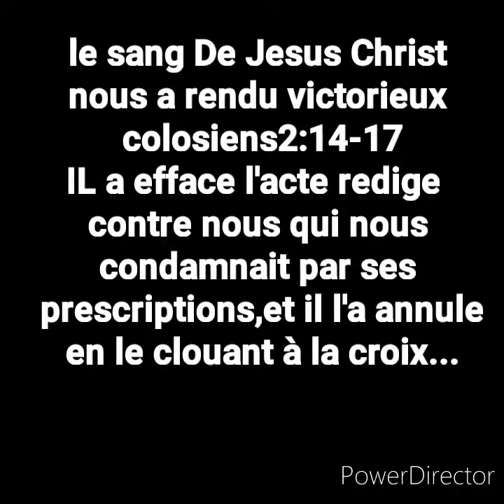Le Pouvoir donné par Jesus Christ partie1(2)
Nous etions pecheurs et vivions sous l'autorite du diable mais Christ nous a arraches de ses mains pour son royaume colosien 1:13
Merci Jesus pour ton pouvoir que tu nous a laissé
Dieu aide nous, nous ne pouvons rien sans toi😫😭